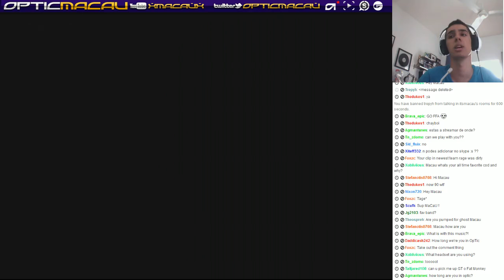OpTic MaCaU: Nuclear Choke Live Facecomm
Choke on the clip and almost got a Nuclear :(